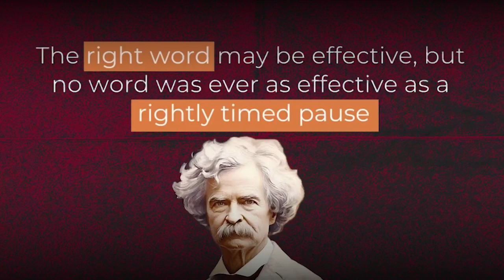The Power of Pause: Mastering the Art of Silence in Storytelling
Join me in this captivating video as we explore the often-overlooked superpower in storytelling—pausing. Discover the  key points that will help you master the art of silence and take your storytelling skills to new heights. Whether you're a writer, speaker, or just someone who loves a good story, these insights will transform the way you captivate your audience and leave them hanging on every word.

Today, we're diving into a topic that can turn a good story into an unforgettable one—the superpower of pausing in storytelling.

Storytelling Techniques
Power of Pausing
Storytelling Secrets
Effective Communication
Captivating Your Audience
Storytelling Skills
Narrative Impact
Emotional Storytelling
Public Speaking Tips
Engaging Your Listeners
Storytelling Mastery
Strategic Pausing
Speech Delivery
Verbal Communication
Storytelling Art
Building Suspense
Storytelling Rhythm
Memorable Storytelling
Audience Connection
Communicating with Impact